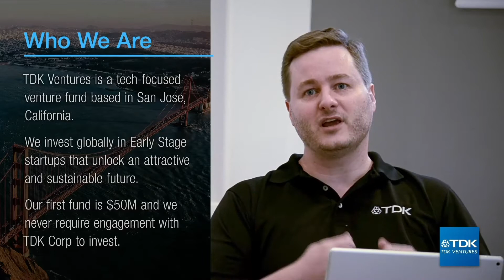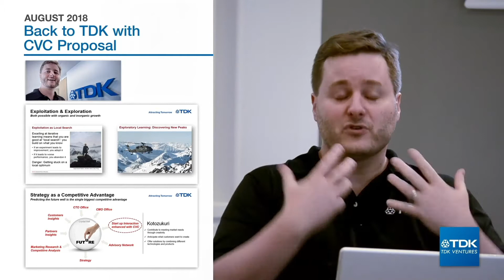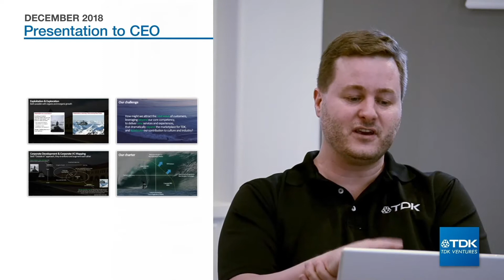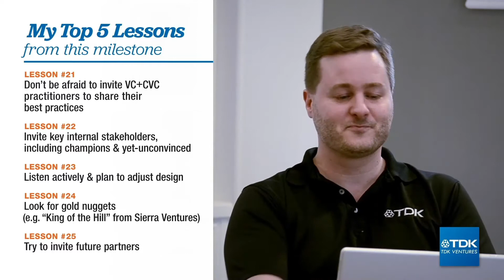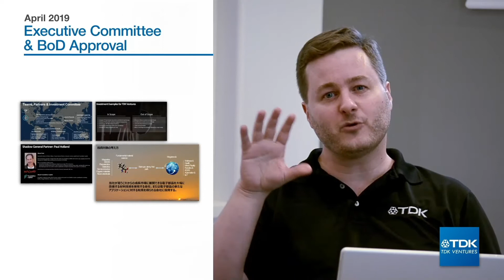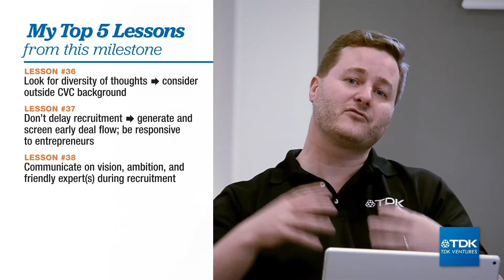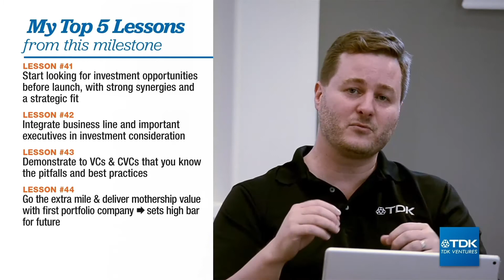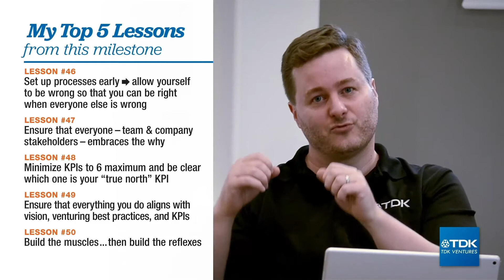TDK Ventures – Starting a New Corporate VC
TDK Ventures President Nicolas Sauvage details the steps he took to build a Corporate Venture Capital firm and the lessons he wants to share to aspiring CVCs.